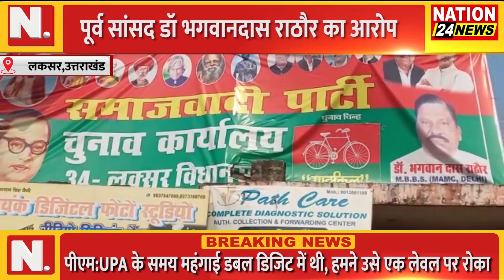LAKSAR || पूर्व सांसद डॉ भगवानदास राठौर का आरोप || NATION 2 4NEWS